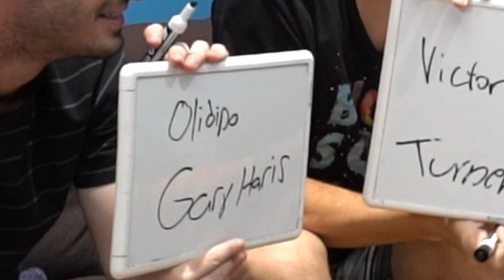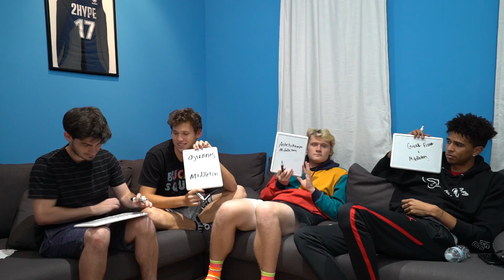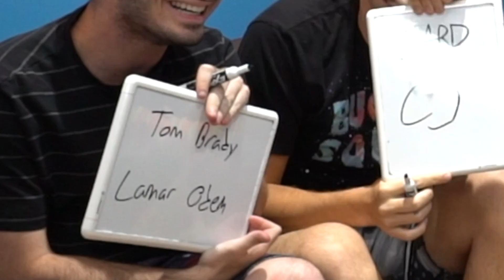2HYPE GUESS THAT NBA TEAMS DYNAMIC DUO!!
--- Rotating 2v2 King of the Court

2HYPE CHANNELS!!

Editor!

family friendly pg safe for kids clean basketball system